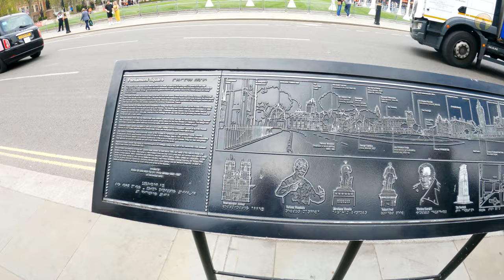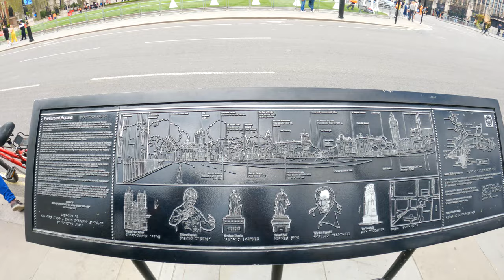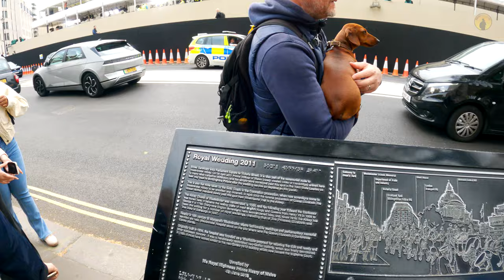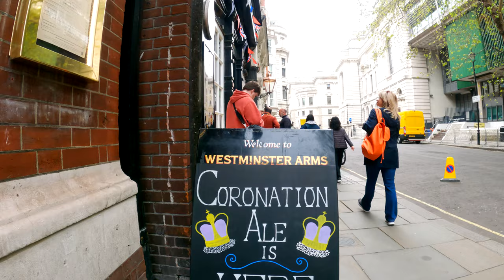London Walk 2023 Before Coronation of King Charles III | Travel Vlog 4K HDR 60fps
Boruhoff‘s Travel vlog presents perfect video from travel in London, United Kingdom - London walk 2023 before coronation of King Charles III in travel vlog - travel video 4k hdr 60fps

In this video, we'll take a walk around London before coronation, to see the festivities firsthand!  Watch this London walk 2023 before coronation of King Charles III in travel vlog - travel video in high quality - 4k hdr 60fps!

This video in this series  (London walk 2023 before coronation of King Charles III in travel vlog - travel video 4k hdr 60fps) is just one of the few that will await you in the future, so do not hesitate to subscribe to our travel channel.

Join us on this coronation eve walking tour, to see the sights and sounds of London on the day of the kingn's coronation. King Charles coronation is a unique opportunity to experience one of the most exciting days of the year! We'll walk through famous sights like Buckingham Palace and the London Eye, and hear the sounds of the celebrations live!

THE HIGHLIGHTS OF THIS VIDEO

Boruhoff's Travel channel is travel vlog where I post videos from my various travels. In my travel vlog I'm displaying a travel videos where you can watch walking tour 4k, city walk video, city tour and beach walk scenes. Take a travel with our 4K video ultra hd! This travel vlog is perfect for travelers of all levels of experience, from first-time visitors to seasoned city walkers. Whether you're a tourist or a local, our travel vlog is a great way to watch of famous travel destinations.

© Romanas Boruchovas - author and owner of the travel video footage. The videos on my channel are copyrighted. All copy, reproduction or partial use is prohibited, please respect the copyright and the owner.

TIMESTAMPS
00:00:00 - TRAVEL VLOG PRESENTS PERFECT VIDEO FROM TRAVEL
00:00:30 - LONDON WALK 2023
00:01:00 - KING CHARLES CORONATION
00:01:30 - CORONATION
00:02:00 - KING'S CORONATION
00:02:30 - CORONATION EVE
00:03:00 - LONDON WALK
00:03:30 - LONDON CITY 2023
00:04:00 - LONDON 2023
00:04:30 - TRAVEL
00:05:00 - TRAVEL VLOG
00:05:30 - TRAVEL VIDEO
00:06:00 - 4K VIDEO ULTRA HD
00:06:30 - KING CHARLES III
00:07:00 - BUCKINGHAM PALACE
00:07:30 - UNITED KINGDOM
00:08:00 - WESTMINSTER ABBEY
00:08:30 - BRITISH ROYALS
00:09:00 - WALKING TOUR IN LONDON
00:09:30 - LONDON RELAXING WALK
00:10:00 - WALKING TOUR
00:10:30 - CENTRAL LONDON WALK
00:11:00 - LONDON WALKING TOUR
00:11:30 - LONDON TOURIST WALK
00:12:00 - LONDON CITY WALK
00:12:30 - LONDON WALKS
00:13:00 - BEST LONDON WALKING TOUR
00:13:30 - LONDON 4K